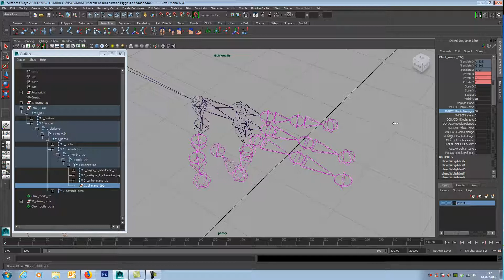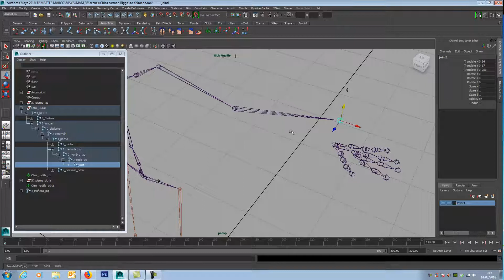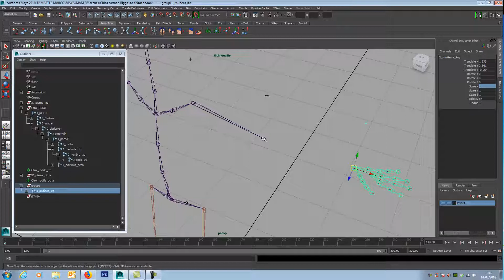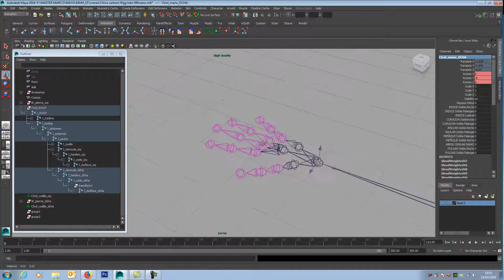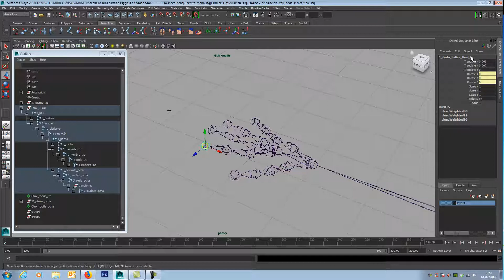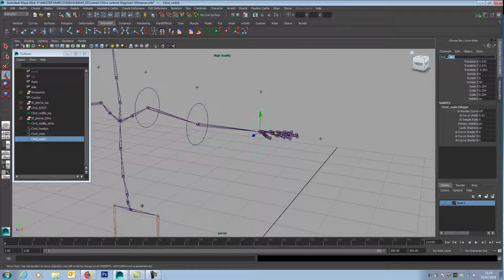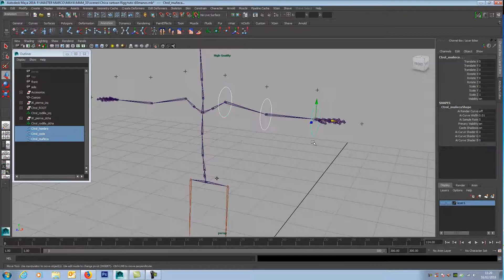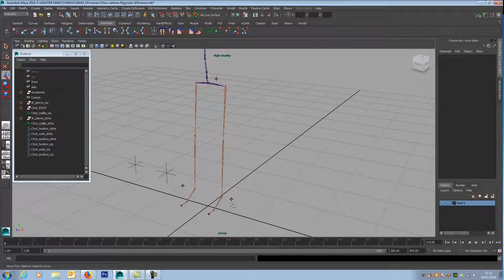TUTORIAL RIG de un personaje completo MAYA DUPLICATE SPECIAL controles Parte 6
Aquí continuamos con la sexta parte del tutorial del rigg de un personaje con Maya, en esta ocasión explicamos como duplicar los set driven keys que pusimos en una mano y llevarlos a la otra mediante el duplicate special y empezamos a poner controles para la posterior animación.

Here we continue with the sixth part of the tutorial of the rigg of a character with Maya, this time we explained how to duplicate the set driven keys that we put in one hand and take them to the other through the duplicate special and we started to put controls for the subsequent animation.

Ici nous continuons avec la sixième partie du tutoriel du personnage d'un personnage avec Maya, cette fois nous expliquons comment dupliquer les clés que nous mettons dans une main et les portons à l'autre via le spécial dupliqué et nous commençons à mettre des contrôles pour l'animation suivante. Ne pas oublier de partager, aimer et commenter sur la façon dont votre rigg sortira.

在这里，我们继续讲述Maya角色教程的第六部分，这次我们解释了如何复制我们一手放置的驱动按键，并通过重复的特殊按钮将其移动到另一个按键，然后我们开始为后续动画放置控件。 不要忘记分享，喜欢并评论你的装备如何出炉。

Здесь мы продолжим работу с шестой частью учебника о характере персонажа с Maya, на этот раз мы объяснили, как дублировать управляемые ключом ключи, которые мы помещаем в одну руку, и переносим их в другую через дубликат, и мы начали вводить элементы управления для последующей анимации. Не забудьте поделиться, как и прокомментировать, как выходит ваш ригги.